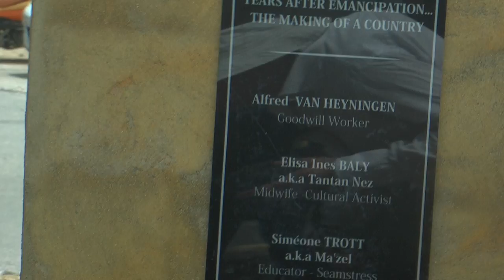Discours des officiels à la cérémonie de l'abolition de l'esclavage à Saint Martin.